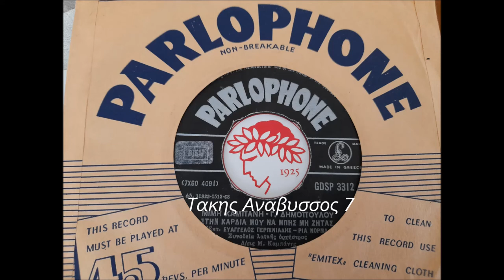Στην καρδια μου να μπεις μη ζητας - Ευαγγ.Περπινιαδης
Στην καρδια μου να μπεις μη ζητας - Βαγγελης Περπινιαδης. Τραγουδι των Μιμη Καμπανη και Γ.Δημοπουλου ηχογραφημενο στην εταιρεια (PARLOPHONE 3312) με 2η φωνη τη Ρια Νορμα και κυκλοφορησε το 1968. Καλη ακροαση...